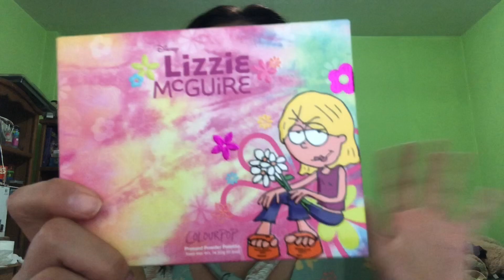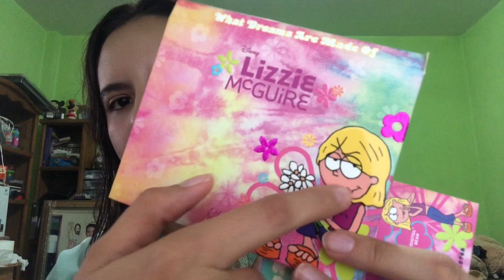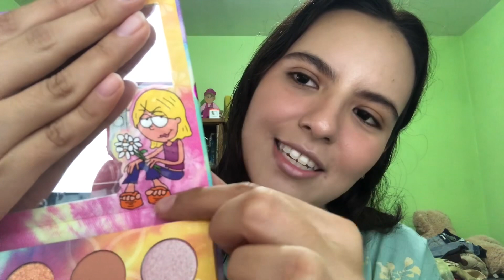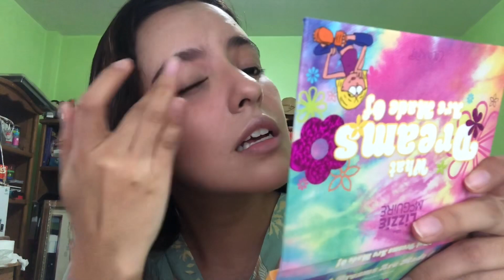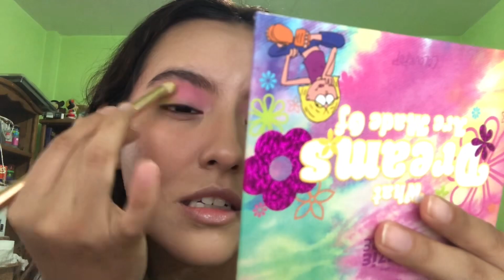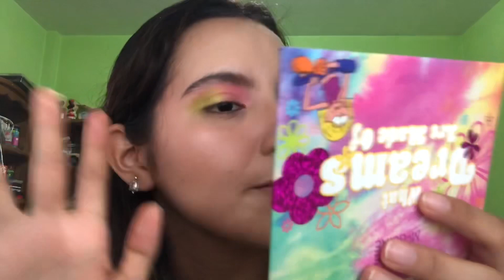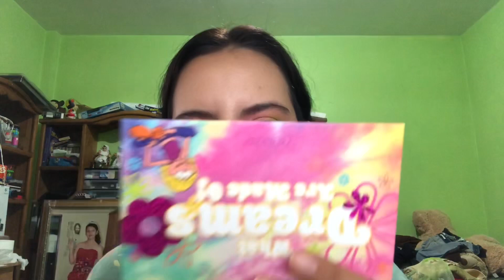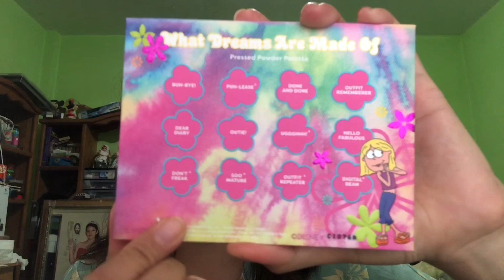Reseña: Paleta de sombras - Colourpop x Lizzie McGuire 🌸🌿🌼